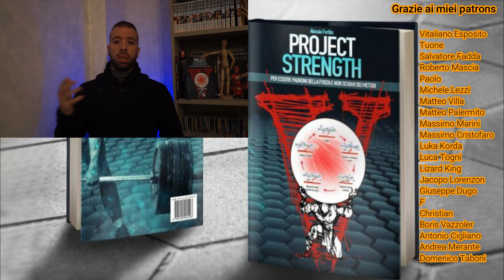Powerlifting e ipertrofia - un punto FONDAMENTALE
Cosa rende il powerlifting valido per l'ipertrofia? Perché chi passa al powerlifting ottiene ipertrofia rispetto ai classici allenamenti "da palestra" continuiamo con la nostra riflessione!

► anche su amazon

La mia attrezzatura per video:
► Microfono Lavalier
► Fotocamera Sony Alpha 3000K
► Lampadina multicolore
► Action cam per i vlog